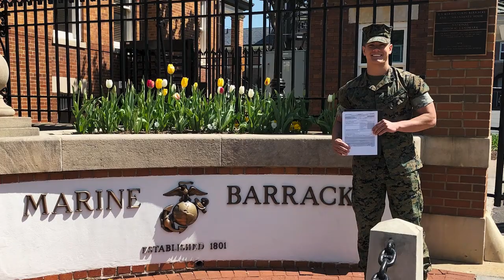Unwavering Allegiance - Tyler Bergeron '21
Tyler Bergeron '21 is a proud Linfield student, football player and Marine. The Battle Ground, Washington, native joined the U.S. Marines after his first year at Linfield. He returned to McMinnville after serving a four-year tour to complete his sport management degree and pursue a career in law enforcement thanks to the Yellow Ribbon Program.